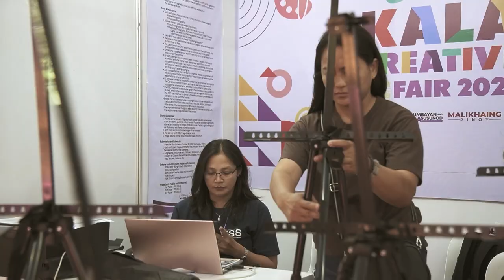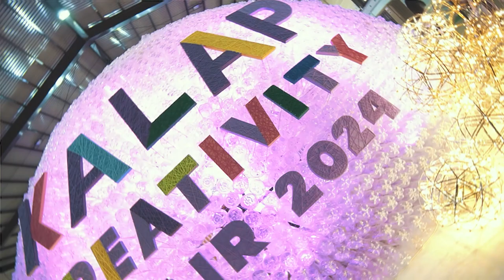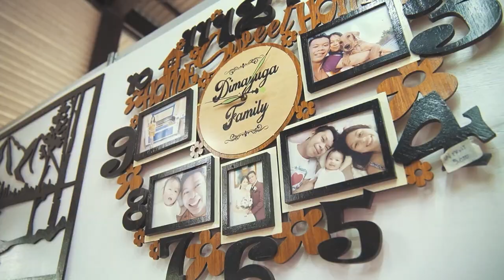Lunsod Lunsad Kalap Creativity Fair 2024 | Day 2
Day 2 of the Lunsod Lunsad Kalap Creativity Fair 2024 was an explosion of colors, designs, and talent! From unique crafts and jaw-dropping fashion to breathtaking photography and sensational performances, every corner buzzed with excitement and creativity. A massive shoutout to all our incredible artists, creators, and designers who brought this festival to life! Here’s to more smiles, creativity, and unforgettable moments! 🌟🎭🎨🖌️📸💜